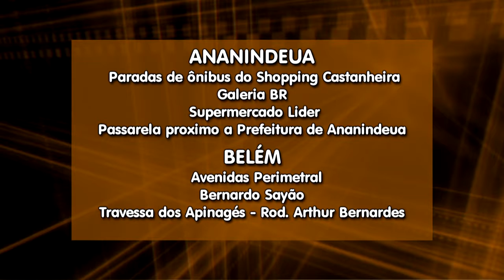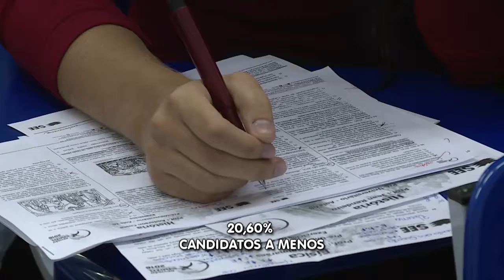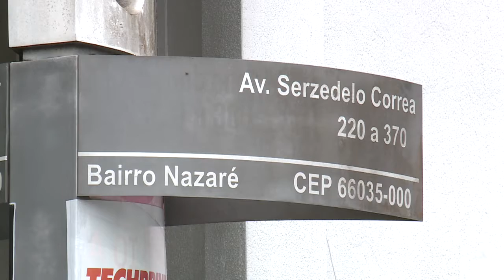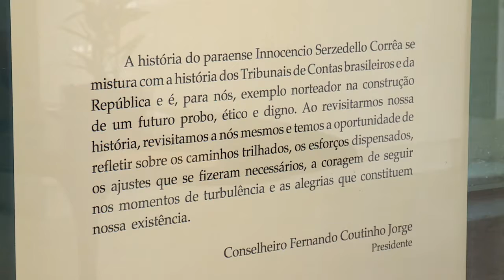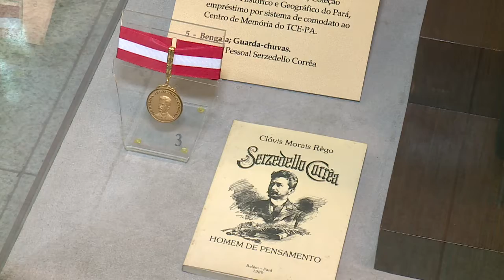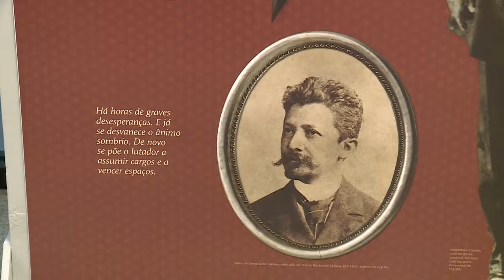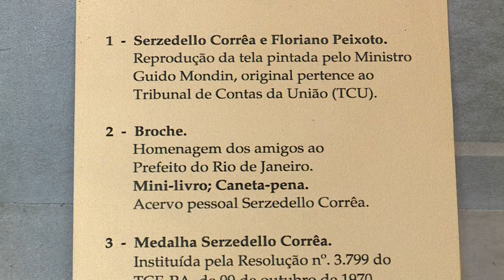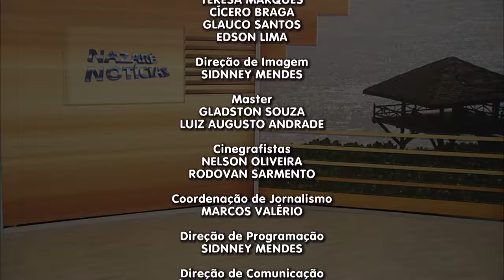Nazaré Notícias - 29/06/2017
Veja nesta edição:

- Mais de 200 assaltos a ônibus, em Belém, somente neste mês de junho;

- Medida provisória reduziu nível de proteção da floresta nacional do Jamanxim;

- Escolas de Altamira precisam de reforma;

- Conheça a história de Serzedelo Corrêa, personalidade que dá nome a uma das avenidas de Belém;

- E na entrevista de hoje vamos falar sobre a “Violência em Belém".